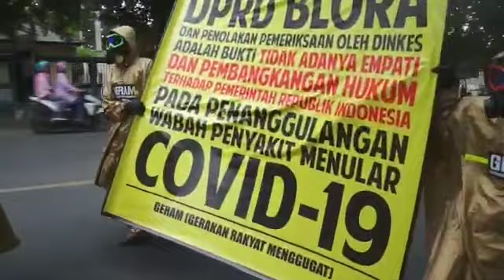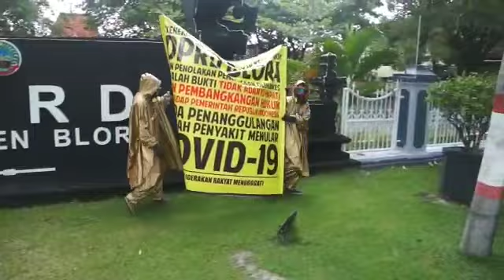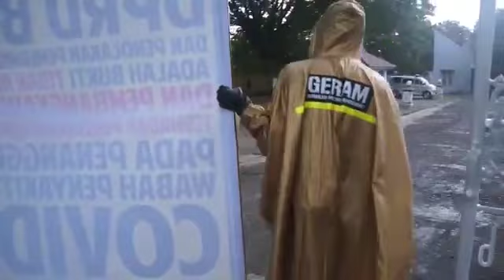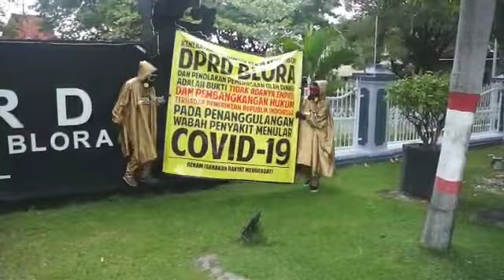Aksi Jalan Kaki Tuntuk DPRD Blora Minta Maaf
Viralnya video sejumlah anggota Dewan Perwakilan Rakyat Daerah (DPRD) Kabupaten Blora marah -marah  saat diperiksa petugas kesehatan di terminal Padangan, menuai banyak protes dari berbagai kalangan.

Termasuk kaum buruh migran yang merasa dilecehkan oleh omongan oknum anggota DPRD dari partai Hanura Warsit.

Protes juga dilayangkan oleh sejumlah aktivis Blora yang mengatas namakan gerakan rakyat menggugat (Geram) yang dipimpin Eko Arifiyanto. Mereka melakukan aksi jalan kaki dari Alun-Alun Blora menuju gedung DPRD, yang jaraknya kurang lebih 4 kilometer.

Uniknya dalam aksi jalan kaki itu mereka mengenakan pakaian Alat Pelindung Diri (APD) lengkap, dari jashujan hingga masker safety.

Dengan membentangkan spanduk bertuliskan "Kenekatan kunker DPRD Blora ke Lombok dan penolakan pemeriksaan oleh Dinkes adalah bukti tidak adanya empati dan pembangkangan hukum terhadap pemerintah Republik Indonesia, pada penanggulangan wabah penyakit menular Covid-19.

"Kami Geram melayangkan surat kepada badan kehormatan (BK) DPRD Blora, untuk segera memproses oknum anggota DPRD yang marah marah saat diperiksa,"ucap Kotak nama panggilan akrab Eko Arifianto

Menurutnya oknum tersebut telah menghina kaum buruh migran dengan ucapan kasar, dan merendahkan kaum buruh.

"Saya berharap BK segera bertindak keras terhadap oknum yang telah menghina dan merendahkan kaum buruh migran," imbuh Kotak.

Surat protes keras dari Geram itu diterima langsung, ketua BK Mujoko dari Partai bergambar Kepala Banteng moncong putih dan ketua DPRD Blora.

"Saya terima surat ini, akan saya rapatkan dulu dengan Badan Musyawarah (Bamus) dan Badan Kehormatan (BK) hasilnya nanti saya beritahu," kata Mujoko

"Saya selaku yang dituakan meminta maaf atas viralnya video itu, dan kami akan mindak lanjuti semua laporan yang masuk," pungkas Dasum